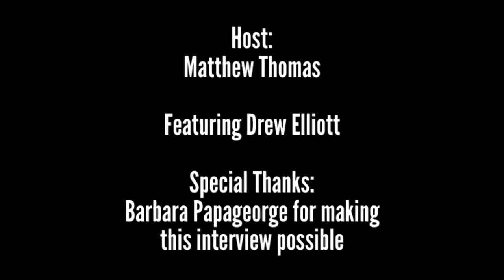Drew Elliott From SevenStones Super Cool Radio interview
Welcome back to another great Super Cool Radio interview! Our guest is Drew Elliott from SevenStones. On April 21st, SevenStones released their latest album Hurt Turns Into Hate, and on May 20th, they will tour with Texas Hippie Coalition. In this interview, hear Drew and Matthew discuss writing and recording the latest album, the upcoming tour with Texas Hippie Coalition, Scott Stapp, and so much more! Please check out and support SevenStones! Make sure to see them live when you can. SCR and Matthew Thomas would like to thank Drew for the great interview. Thank you to Barbara Papageorge for making this interview possible.
Links to check out:
All links for SevenStones:
Promo pictures courtesy of Barbara Papageorge